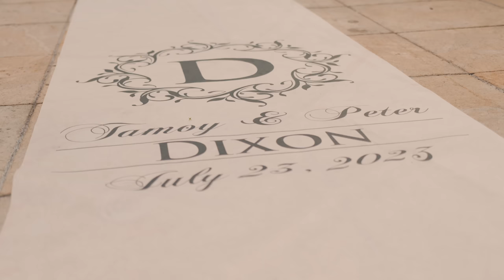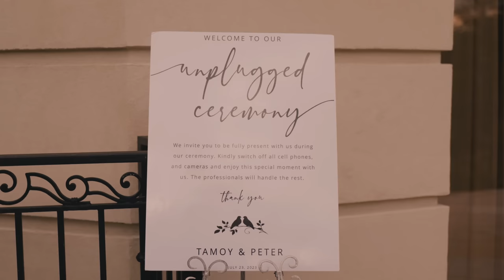Love's Symphony | Tamoy & Peter Wedding Video | Mulino's at Lake Isle, NY | HAK Weddings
Join us for an unforgettable journey as we present the complete wedding video of Tamoy and Peter, a day of love and celebration at the picturesque Mulino's at Lake Isle in NY. 💍 HAK Weddings is delighted to share with you every moment of this joyous occasion, from the heartfelt vows to the joyous dance floor.

🌟 Immerse yourself in the love and laughter that filled the air as Tamoy and Peter exchanged their vows by the tranquil shores of Lake Isle. Each moment is a reflection of their enduring commitment and the beautiful story they've created together.

📸 Our talented videographers and photographers were dedicated to capturing the essence of this celebration, ensuring that every cherished memory is preserved for a lifetime. Mulino's at Lake Isle provided the perfect backdrop for this extraordinary day of love.

🔗 Curious to explore more of our captivating wedding videography and photography? to immerse yourself in the artistry that defines HAK Weddings.

💌 Dreaming of crafting your own dream wedding? Allow us to weave enchantment into your special day, just as we did for Tamoy and Peter!